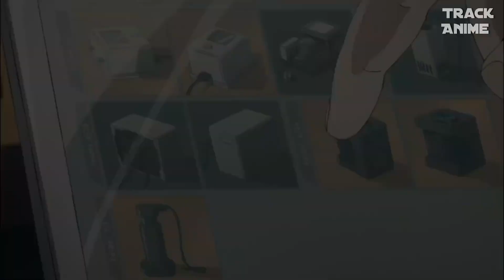জাপানি নিউ সিরিজ - নরকীয় পৃথিবী | Heavenly Delusion episode 4 Explained in Bangla | Track Anime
Heavenly Delusion episode 4 explained in bangla | Track Anime
heavenly delusion
tengoku daimakyou
anime
heavenly delusion reaction
tengoku daimakyou reaction
heavenly delusion anime
heavenly delusion episode 4 reaction
heavenly delusion op
anime recap
reaction
maru
manga
heavenly delusion episode 4
heavenly delusion trailer
heavenly delusion review
shorts
tengoku daimakyou anime
heavenly delusion robin
review
heavenly delusion ed
kiruko heavenly delusion
amv
heavenly delusion manga
tokio
kiruko
heavenly delusion op reaction
maru heavenly delusion